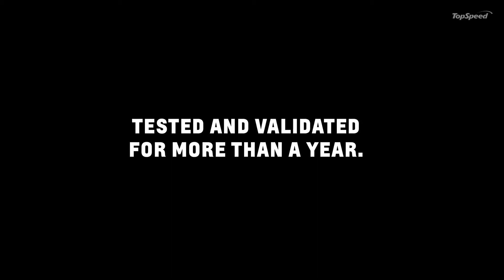2022 Chevrolet Silverado ZR2 Race Truck – Revealed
The first-ever Silverado ZR2, Chevy’s flagship off-road truck, makes its official racing debut in the Best In The Desert King Shocks Laughlin Desert Classic, but this truck is no stranger to competition.

Off-road racing champion Chad Hall has been competing in the full-size stock production class with a prototype Silverado ZR2 since 2019. Working with Chevrolet engineers, the team leverages racing to test and validate the truck’s off-road performance in some of the most extreme and grueling conditions in the world. The learnings are then used to develop components for production vehicles and performance parts.

“At Chevrolet, our motorsports philosophy is ‘sell what you race, and race what you sell.’ Competing in off-road racing puts our trucks and performance parts through extreme levels of abuse that most trucks will never encounter,” said Dom Lester, General Motors chief engineer for Performance Variants, Parts and Motorsports Engineering. “The Silverado ZR2 is a perfect example of how that strategy delivers. We applied what we learned with Chad Hall’s experience in the prototype race truck to the production truck customers buy in the showroom.”

Since 2019, the prototype ZR2 race truck has competed in 10 professionally-sanctioned off-road races, including the legendary Vegas to Reno Best In The Desert race last month – the truck had a flawless race, stopping only to refuel. For the race debut today, the team simply updated the truck with ZR2 sheet metal to match the new production truck. All other major chassis, suspension and powertrain components are the same.

Links between the production truck and the race truck are significant as they share most of the major chassis and drivetrain components, including the robust, ladder-type frame, 420-horsepower 6.2L V-8 engine, 10-speed automatic transmission, transfer case, front and rear differential, front skid plate and transfer case skid plate.

“It was exciting to help Chevrolet prove the Silverado ZR2’s off-road capability, hiding the prototype technologies in plain sight,” said Hall. “The tests and refinements made over the past couple of years absolutely prove the adage that racing improves the breed — making the production Silverado ZR2 a strong, capable off-road truck.”